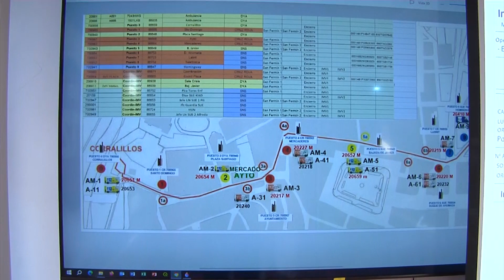El consejero de Salud y la consejera de Interior visitan las instalaciones de SOS Navarra